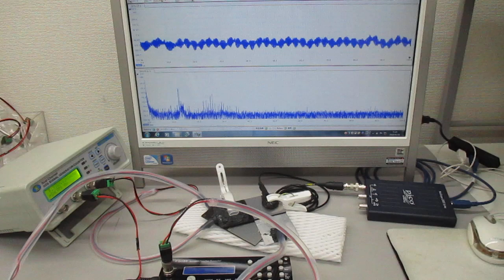超音波システム（音圧測定解析、発振制御）